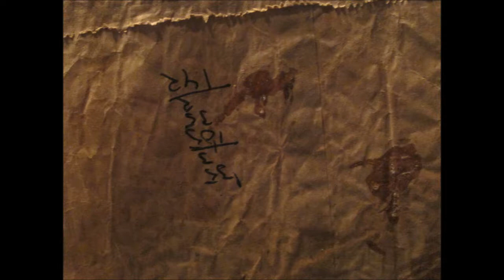Sounding Board TV 2019 looks at Monster Mike finished trailer to MATT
In this episode of "Sounding Board TV," 'That Doll Guy' talks about the history of Monster Mike's now finished trailer of his project called "Wasteland TV's Matt" which he started in the golden age of WLTV.